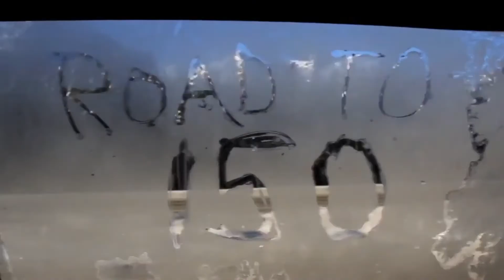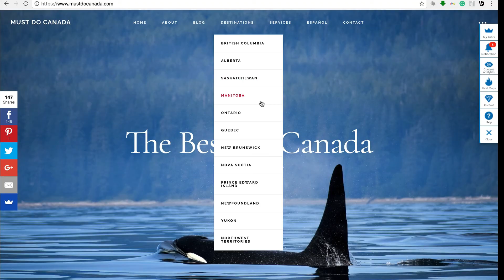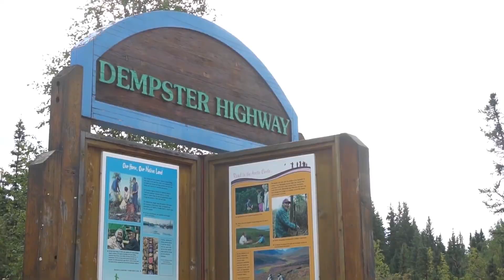Happy New Year! 2017 Canada Highlights + Giveaway!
Giveaway is now OVER: The WINNER is Donna Teller from Quincy, MI, USA!

2017 was an incredible year! As many of you know, we created Road to 150, a 150-day road trip across Canada in celebration of Canada's 150th.

Now we want to celebrate 2017 by showcasing some of the highlights from the year as well as do a GIVEAWAY for a $100 CAD Best Western Hotels Gift Card + a free economy package Must Do Canada trip planning service. Basically, we'll help you plan your 2018 trip anywhere in Canada.

If you're new to the Must Do Canada channel and love the clips in this video, then you should definitely check out the FULL VIDEOS for each province and territory of Canada.

FOLLOW MDC on Instagram.com/mustdocanada
FOLLOW Matt on Instagram.com/Matthewgbailey
FOLLOW Karla on Instagram.com/glamourbohemio

Huge thanks to all of you for following along and to everyone who helped make this epic year happen! There are far too many companies to list here but we definitely want to give a special shoutout to:

Justin Brunelle of @Mile30Adventures for being such a spectacular filmmaker. You helped make this series come to life!

Thanks again everyone and good luck in the contest.